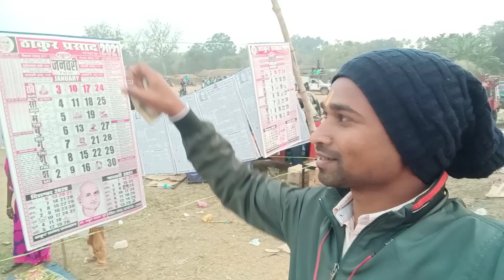सतीघाट टुसू मेला 2021 // Satighat Tusu Mela // Tusu Mela // Tusu Geet